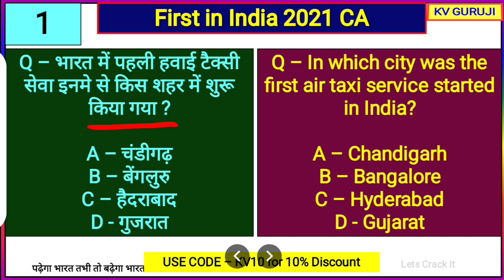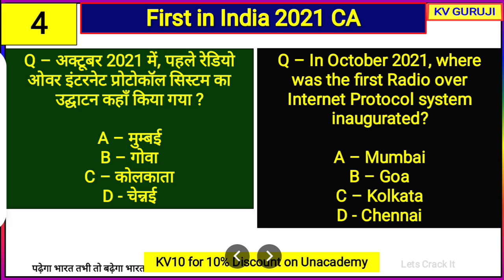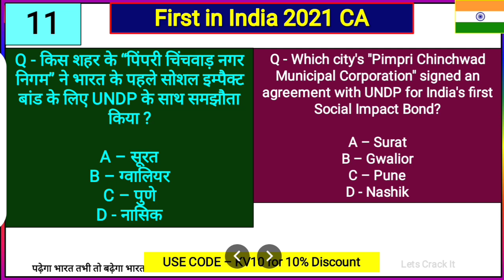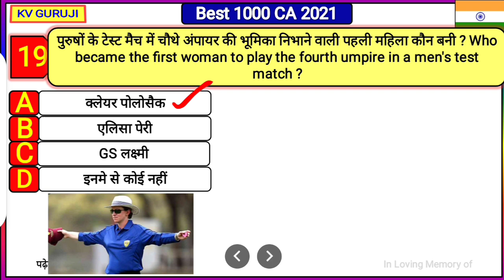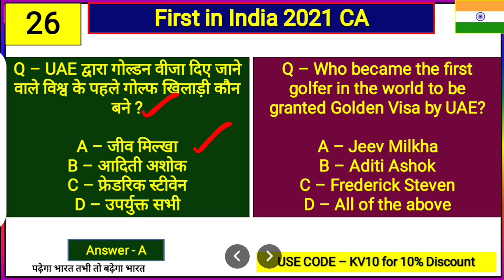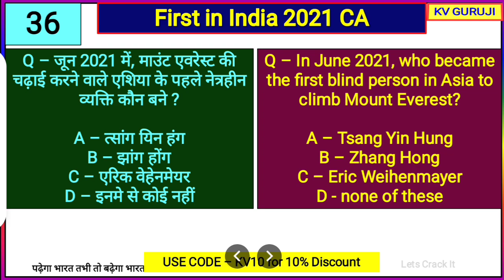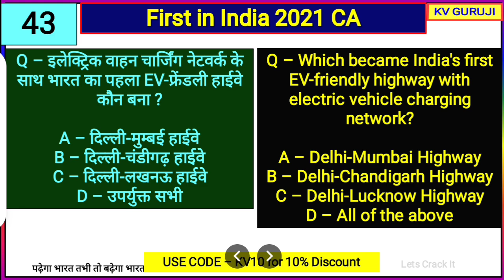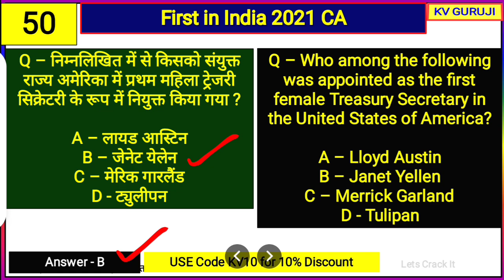2021 में पहली बार । First in India and world 2021 Current Affairs |SSC GD | UP RO | Group D |Bank PO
Unacademy Subscription Benefits:
1. Learn from your favorite teacher
2. Dedicated doubt clearing sessions
3. One Subscription, Unlimited Access
4. Real-time interaction with Teachers
5. You can ask doubts in the live class
6. Download the videos & watch offline